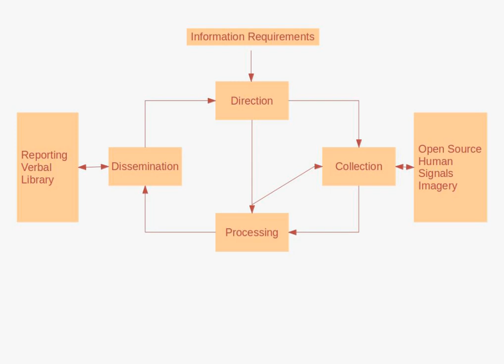Foreign intelligence | Wikipedia audio article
00:00:56 1 Process
00:03:33 2 Target-centric intelligence cycle
00:05:02 3 See also

- Socrates

SUMMARY
Intelligence assessment is the development of behavior forecasts or recommended courses of action to the leadership of an organisation, based on wide ranges of available overt and covert information. Assessments develop in response to leadership declaration requirements to inform decision making. Assessment may be executed on behalf of a state, military or commercial organisation with ranges of information sources available to each.
An intelligence assessment reviews available information and previous assessments for relevance and currency. Where there requires additional information, the analyst may direct some collection.
Intelligence studies is the academic field concerning intelligence assessment, especially relating to international relations and military science.